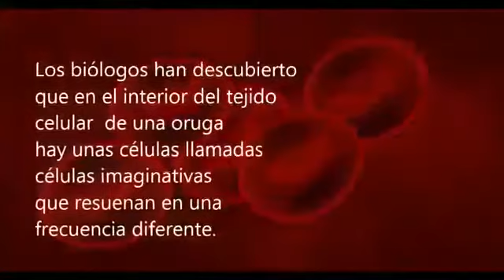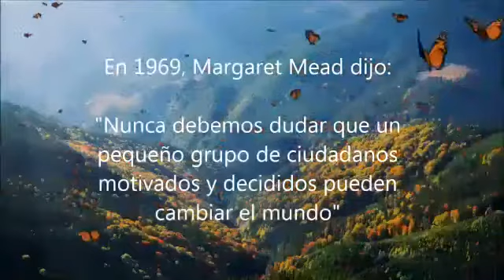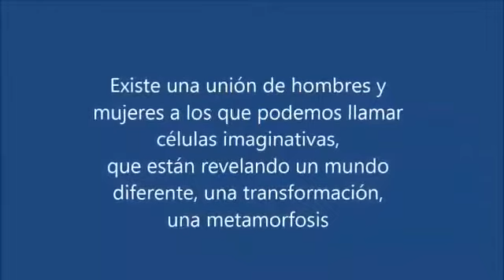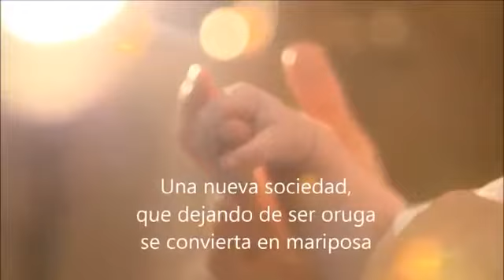dedicado a los qanons